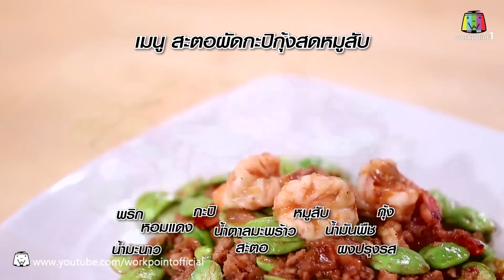เชฟหม่ำ พ่อครัวหัวเหลี่ยม | 4 พ.ค. 58 (สะตอผัดกะปิกุ้งสดหมูสับ) Full HD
รายการเชฟหม่ำ พ่อครัวหัวเหลี่ยม